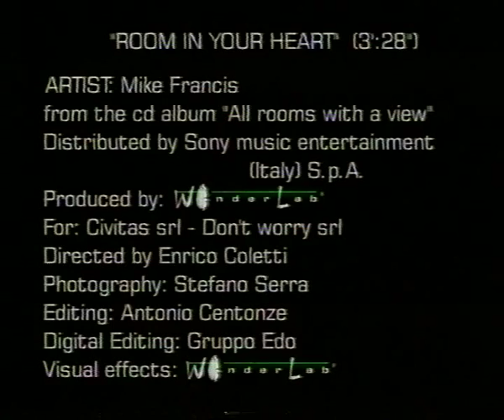Mike Franies - Room in your Heart / official Video